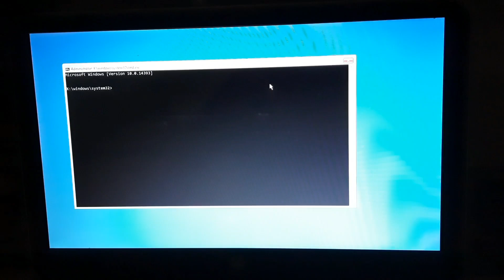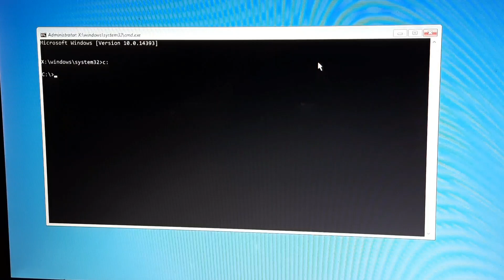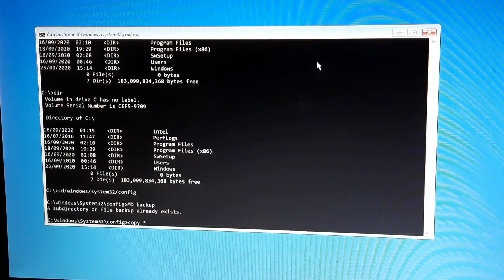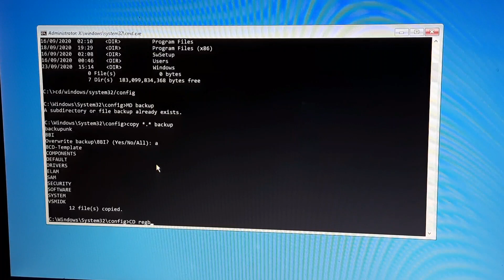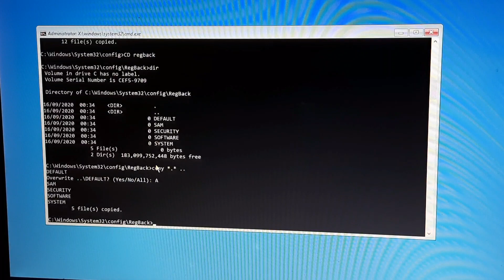How to Fix Automatic Repair Loop in Windows 10 | Startup Repair Couldn’t Repair Your PC | In Hindi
About this video-Dosto Aaj Ki Is Video Me maine Aapko Ye Bataya Hai How to Fix Automatic Repair Loop in Windows 10 Working Ummeed Hai Aapko Ye Video Bahut Pasand Aayegi